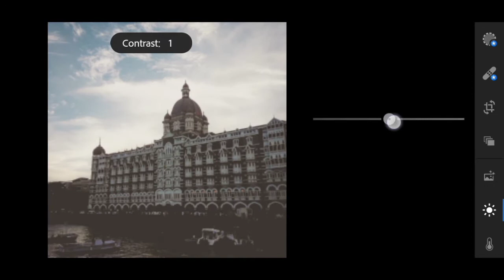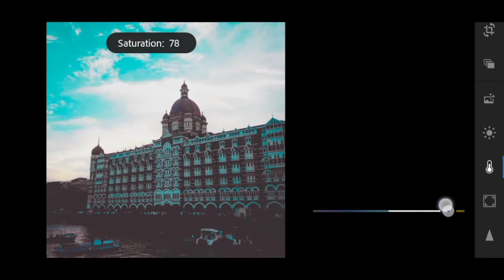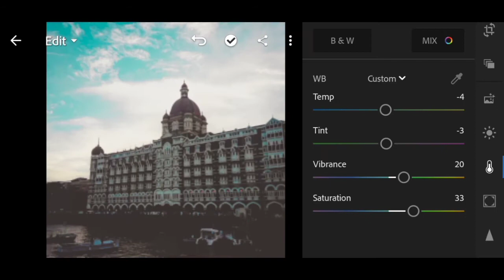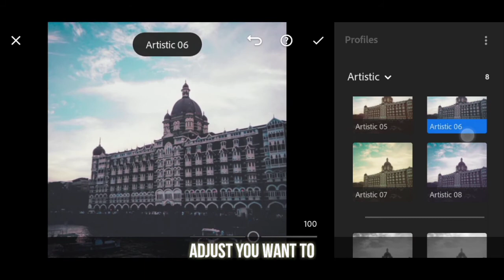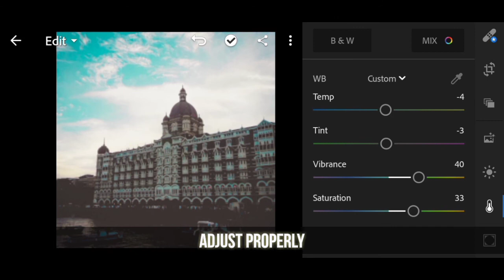cinematic colour greading in lightroom tutorial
How to edit photo like cinematic in lightroom